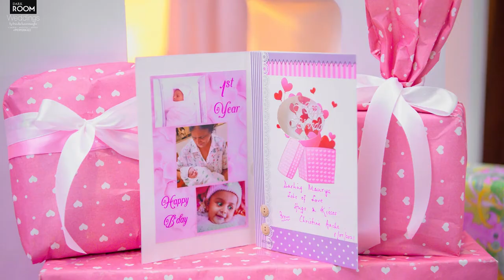Dhananjaya Siriwardenas' Daughters' First Birthday Celebration | Shashini Siriwardena | SLMedia